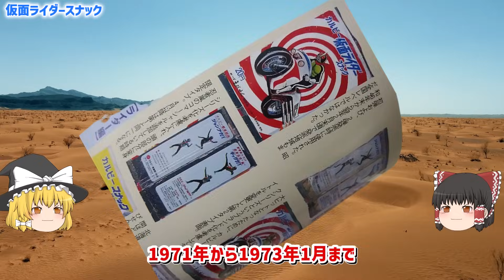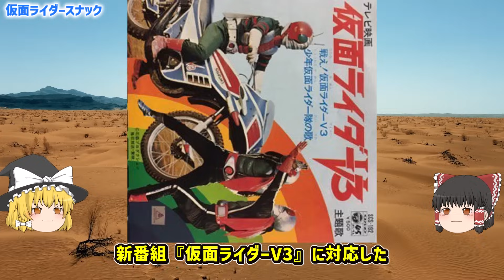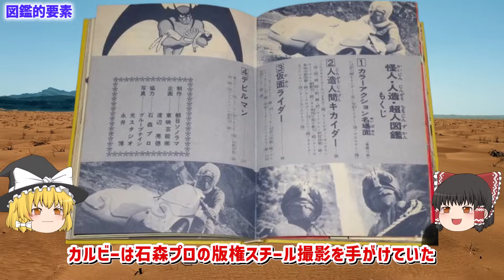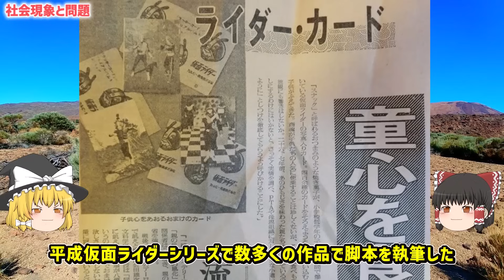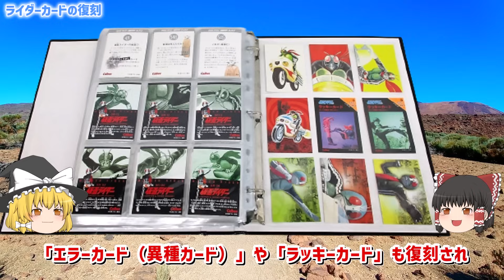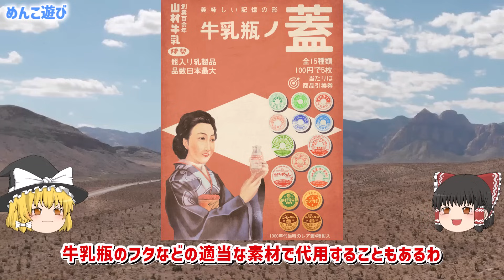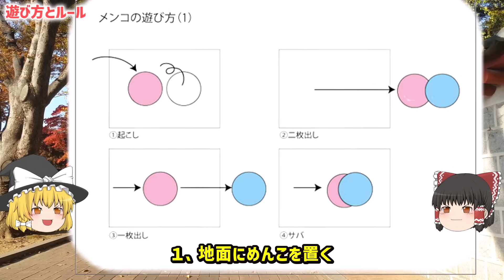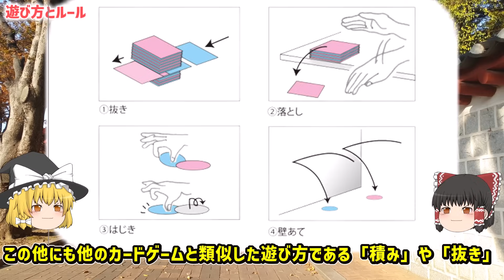【ゆっくり解説】社会問題になるほど流行った、男の子が熱中した【仮面ライダーカード】！「仮面ライダースナック」がヤバい！懐かしすぎ！おもちゃ・玩具・ルーツ・エピソードを解説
1971年～・社会問題になるほど流行った、男の子が熱中した【仮面ライダーカード】！「仮面ライダースナック」がヤバい！懐かしすぎ！おもちゃ・玩具・ルーツ・エピソードを解説
変身ヒーローブームの大きな牽引役を果たした作品！

「VOICEVOX:九州そら」
「VOICEVOX:四国めたん」
「VOICEVOX:青山龍星」
「VOICEVOX:剣崎雌雄」
「VOICEVOX:玄野武宏」